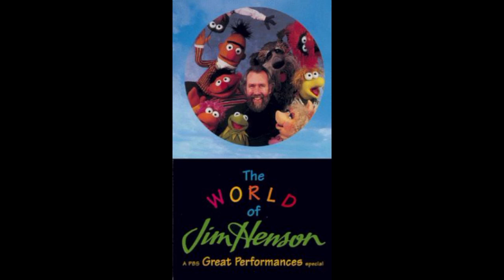For over 65 years Jim Henson's Creations have been entertaining us.